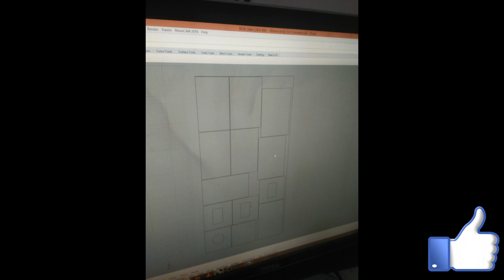Best incubator maker in Pakistan// Egg hatching incubator for sale // how to make incubator at home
making incubator complete information Eaisy and simple